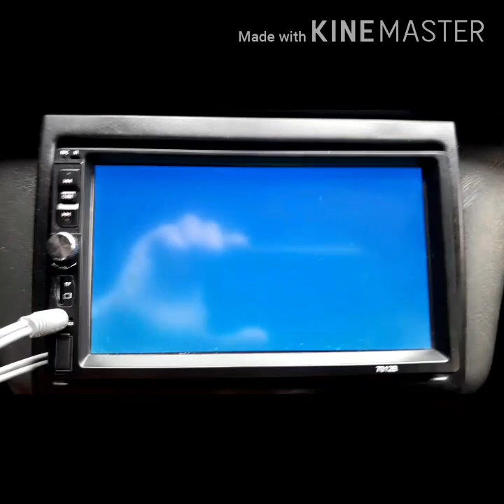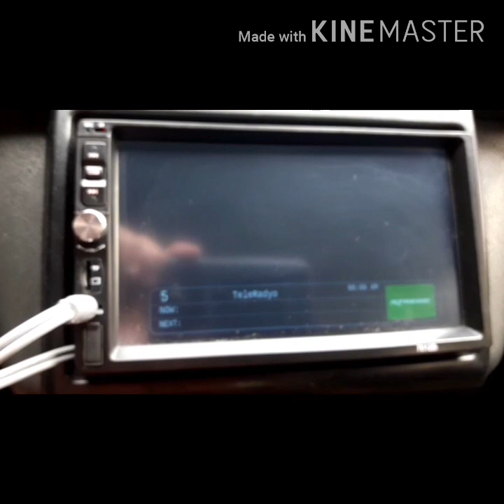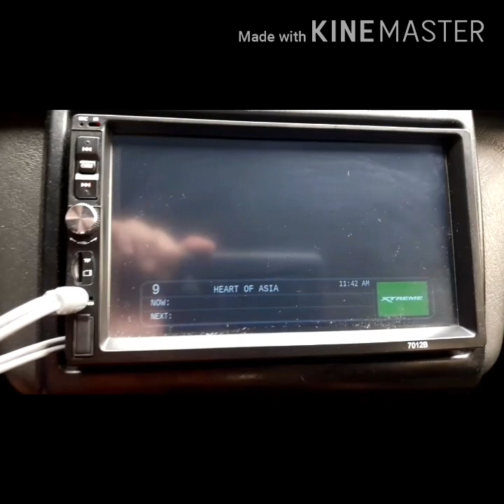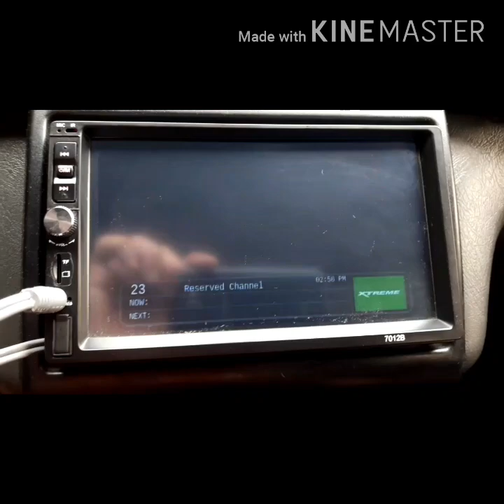Abs cbn Tv plus reaction video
Abs tv plus